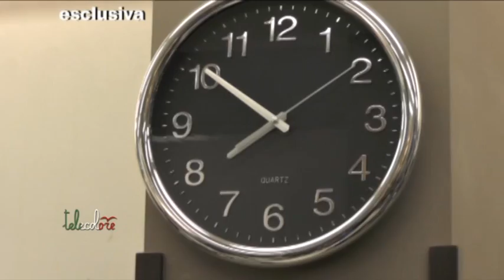Gabionetta con la cresta granata per la Salernitana in B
Ad un risultato sportivo importante si accompagnano spesso gesti simbolici o eclatanti. Per la promozione in B della Salernitana, il brasiliano Gabionetta ha tenuto fede ad un impegno preso con se stesso e si è rifatto il look. (010515)